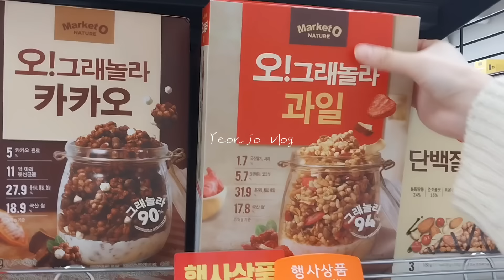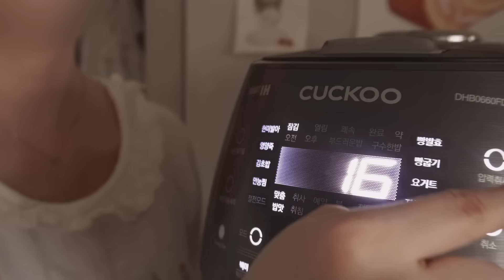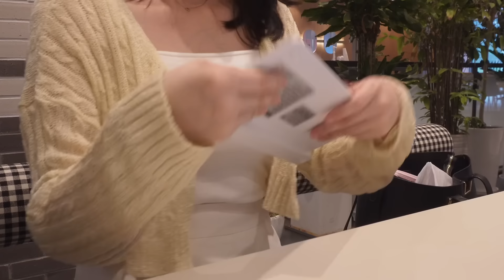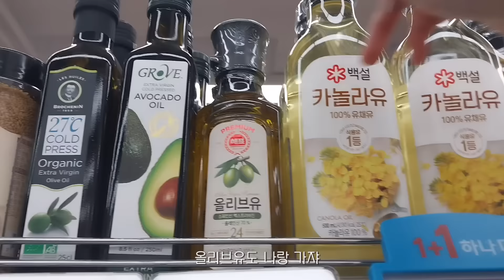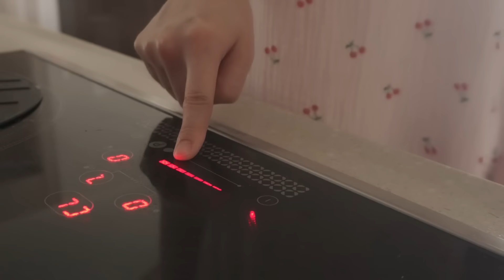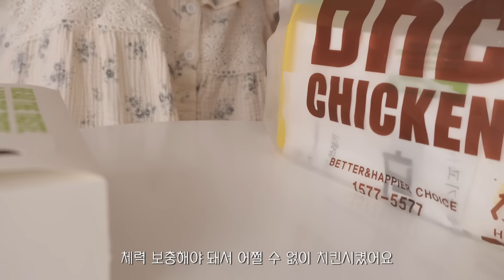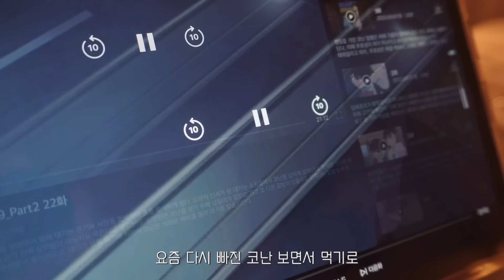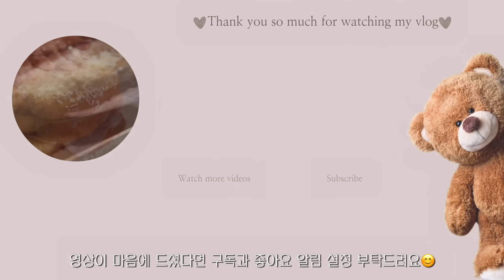ENG)🌶️감칠맛 가득 약고추장 비빔밥과 우삼겹 듬뿍 된장찌개 만들어 먹는 일상, 몬테크리스토샌드위치, 뿌링클 먹방, 마트장보기, 두부로 콩국수 만들기, 닭고기덮밥, 수박아이스크림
컨디션이 좋지 않아 2주만에 브이로그 영상 업로드했어요ㅜ
요즘 이런저런 이유로 영상이 늦어지는 일이 많았는데.. 그때마다 영상 기다리셨던 분들 정말 죄송합니다😭
이번 영상에서는 소고기 듬뿍 넣은 약고추장 만들어서 비빔밥 만들어 먹었어요
그냥 고추장으로 만든 비빔밥도 맛있지만 확실히 약고추장으로 만들어서 그런지 감칠맛 가득 더더 맛있더라구요
우삼겹 듬뿍 때려넣고 된장찌개도 만들어서 같이 먹었는데 역시 비빔밥에는 된장찌개가 진리❤️ 정말 맛있고 든든하게 한끼 먹었어요!
두부로 콩국수도 만들어 먹었는데 세상 꾸덕 고소하니 요즘 요 맛에 빠져서 일주일에 한 번 이상 콩국수를 만들어 먹고 있답니다ㅎㅎ
그리고 이번 영상에서 전해드릴 소식이 있어요
저희집 달팽이 메밀이가 상추나라로 떠났어요,,
우엉이가 떠난지 얼마 안 지났는데 메밀이까지 떠나니 너무 허전하더라고요..
그저 수명이 다해 떠난 건지 아님 뭔가 관리를 잘못해준 건지.. 메밀이가 떠난 이후로 미안한 마음 가득했어요ㅠ
메밀이가 우엉이 곁으로 가 외롭지 않고 행복하게 지내길..

영상 편안하게 즐겨주세요

Hello, everyone. I'm Yeonjo
I uploaded a vlog video in 2 weeks because I'm not in good health
These days, the video has been delayed a lot for one reason or another. I'm so sorry to those who waited for the video every time. 😭
In this video, I made seasoned red pepper paste with lots of beef and ate bibimbap
Bibimbap made with red pepper paste is delicious, but it's more delicious because it's made with seasoned red pepper paste
I put a lot of ox pork belly in it and made soybean paste stew and ate it together. As expected, soybean paste stew is the best in bibimbap ❤️ I had a really delicious and hearty meal!
I also made soybean noodles with tofu. It was really thick and savory. I'm addicted to this taste and eat it more than once a week
And I have some news to tell you in this video
My snail buckwheat left for lettuce country,,
It was so empty not long after the owl left and even the buckwheat left..
I'm just sad because I don't know if they left at the end of their life or if they took care of them wrong.. I've felt so sorry since buckwheat left
May buckwheat go to the owls and stay happy without feeling lonely..

Please enjoy the video comfortably
I hope my video will be a small pleasure for you 💕

✔If you want a clearer image than, please set the image quality to 1080p and watch it.

약고추장, 비빔밥, 우삼겹 된장찌개
두부로 콩국수 만들기, 김치만두
닭고기덮밥, 된장국
뿌링클 먹방
몬테크리스토토스트
수박아이스크림
자두청
마트 장보기
베란다텃밭